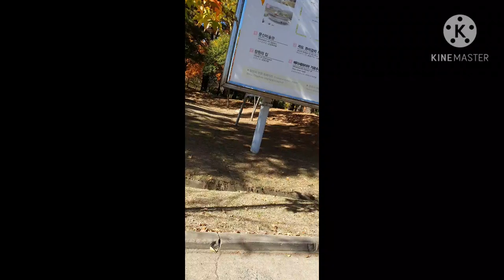ginkgo tree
the green leaves turns into yellow during fall season